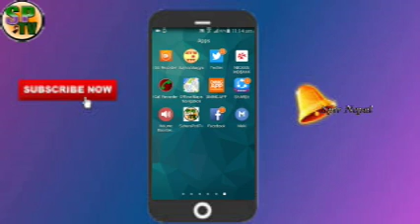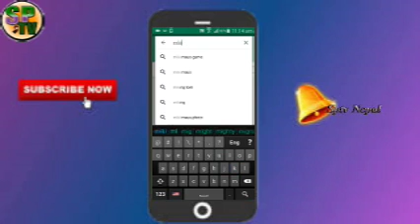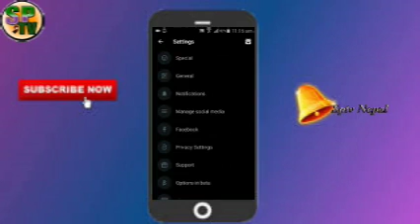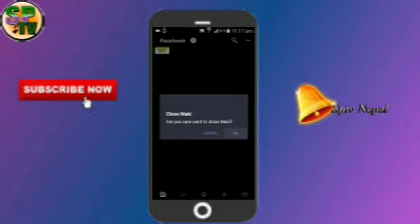How to enable Dark mode on Facebook and Facebook Massenger 2020